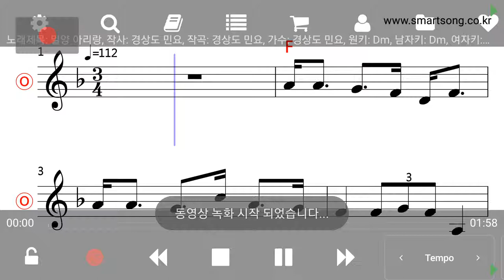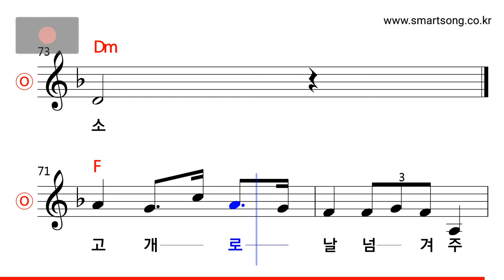경상도 민요 - 밀양 아리랑 MR